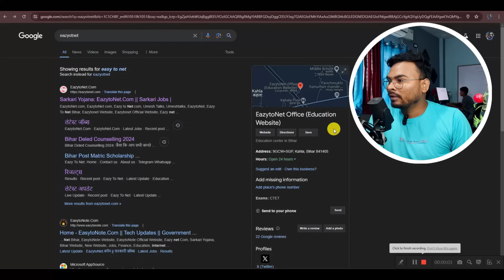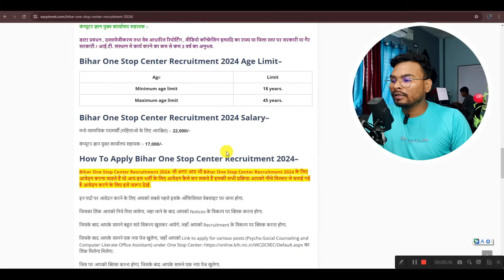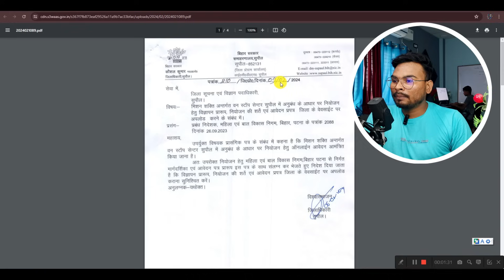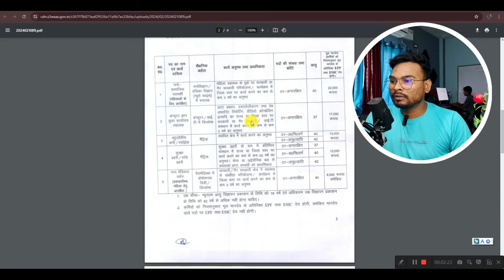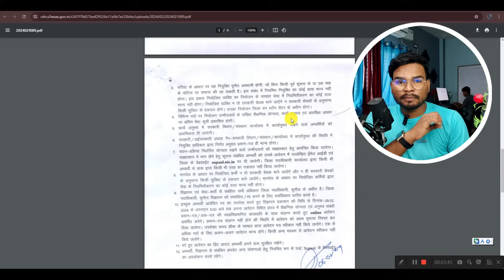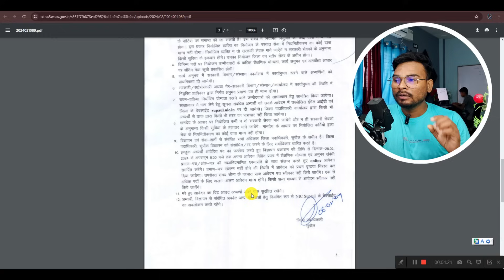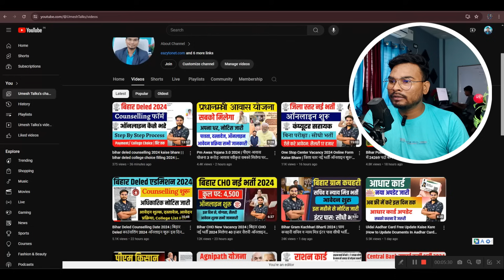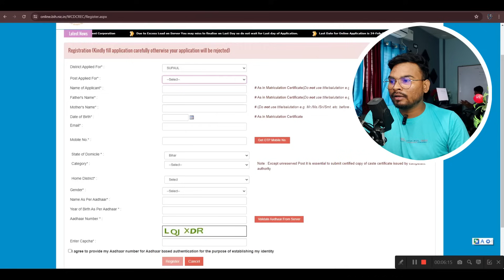Bihar District OSC Vacnacy 2024 | बिहार जिला स्तर Night Guard कार्यालय सहायक भर्ती ऑनलाइन शुरू